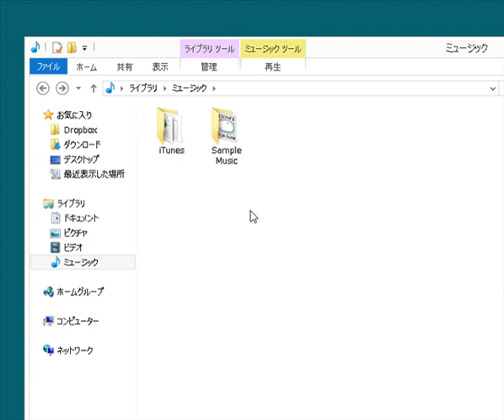27ファイルの表示方法を切り替える / Windows8高速化解説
キーボードとマウスのホイールを使い、表示方法を切り替えましょう

使用方法
１、　「Ctrl」キーを押しながら、マウスのホイールを動かすと同様に切り替えが行えます

ファイルコピーマネージャー ファイルをコピー、移動した際に表示されるマネージャー。複数のファイルをコピーする際、これまでであれば複数のウインドウが表示されたが、Windows 8では1つにまとめられる[16]。進行中のコピー処理を一時停止、再開、停止する機能も追加された。各コピー ジョブのデータ転送速度、転送速度のグラフ、そして未転送データの量を確認することもできる。同名のファイルがあったときのダイアログボックスのデザインは、対象のファイル群が左右に並べて表示されるようになった。

ファイル形式変換
ファイル形式が正しくありません
動画 ファイル形式
音楽ファイル形式
iTunes ファイル形式
DVD ファイル形式
ファイル形式の変更
ウォークマン ファイル形式
筆ぐるめ ファイル形式
画像 ファイル形式
筆まめ ファイル形式
エクセル ファイル形式
ファイル形式 表示
cdのファイル形式
ムービーメーカー ファイル形式
電子書籍 ファイル形式
xアプリ ファイル形式
itune ファイル形式
音楽cd ファイル形式
kindle ファイル形式
Windows Media Player ファイル形式
ファイル形式とは
テキストファイル形式
DVDプレイヤー ファイル形式
ファイル形式 AI
ファイル形式 変更
ファイル形式 XDW
ファイル形式 DAT
ブルーレイ ファイル形式
写真 ファイル形式
筆王 ファイル形式
DVDプレーヤー ファイル形式
autocad ファイル形式
スマホ 音楽 ファイル形式
ipad 動画 ファイル形式
ファイル形式 種類
画像のファイル形式
ファイル形式 EPS
音声ファイル形式
imovie ファイル形式
ファイル形式の変換
イラストレーター ファイル形式
ファイル形式またはファイル拡張子が正しくありません
CDプレーヤー ファイル形式
excel ファイル形式
ファイル形式の拡張子
ファイル形式変換ソフト
dvdのファイル形式
XML ファイル形式
着メロ ファイル形式
音楽cdのファイル形式
携帯 音楽 ファイル形式
dvdメーカー ファイル形式
walkman ファイル形式
iphone 動画 ファイル形式